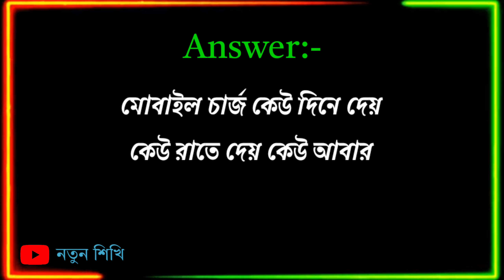Bengali general knowledge questions and answers || GK | Quiz | নতুন শিখি || part-311